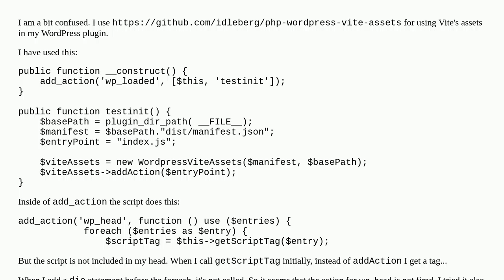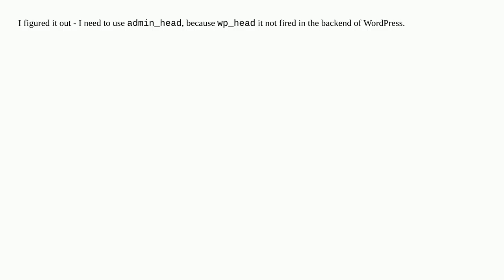wp_head is not fired from the hook I have used in my plugin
A special thanks goes out to the community

  hooks plugin-development